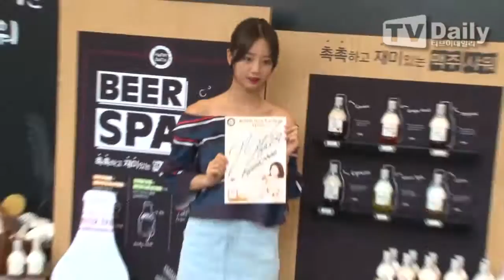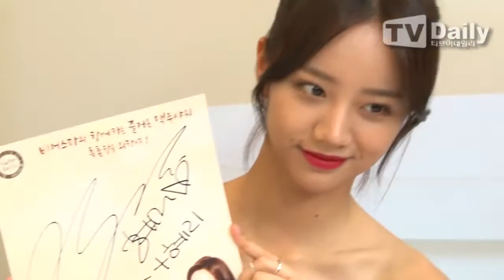[tvdaily] ★걸스데이 혜리★ '강남을 꽃내음으로 가득 채운 화사한 미모'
[티브이데일리 오진택 기자] 28일 오후 서울 서초구 서초동 아리따움 플래그십 스토어에서 걸스데이 혜리 팬사인회가 열렸다.